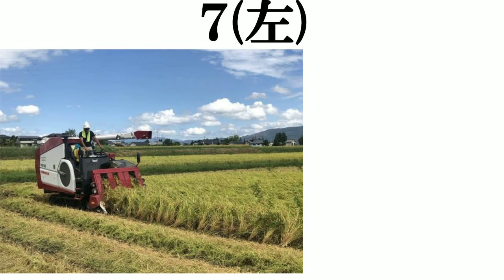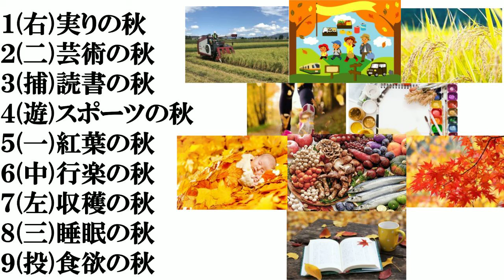【○○の秋】打線組んでみた